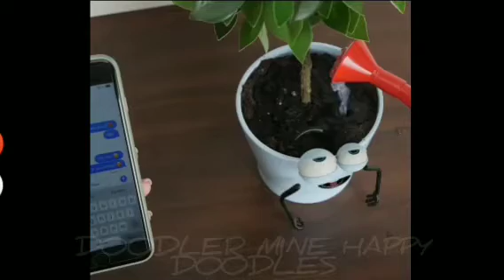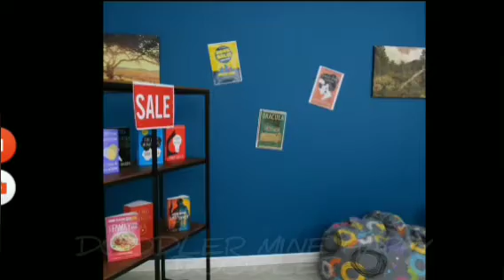all channel off the popular